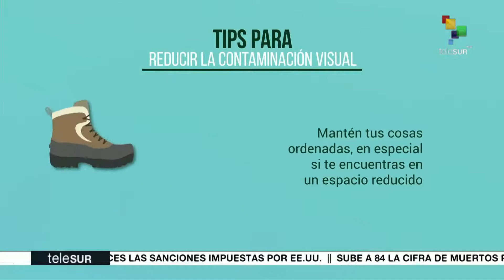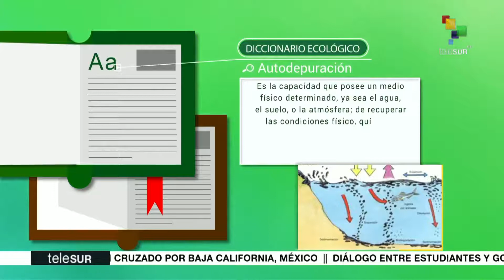Guatemala: Volcán de fuego inicia nueva oleada de erupciones